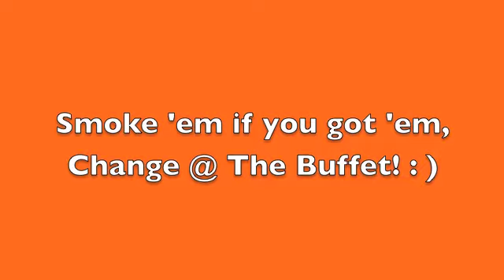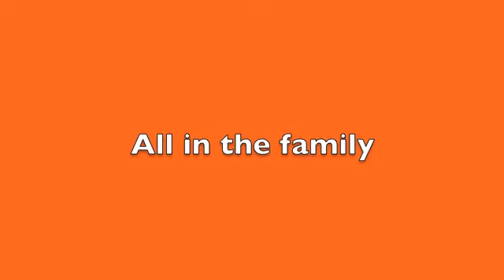Epic Show (episode 1) Interview with recording artist/producer Audios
Epic Show, San Diego Music Scene, Hip Hop, Santos, Joaquin Santos, Pescozada, El Santo Gruve, El Salvador Hip Hop, El Salvador Music, Antipatico